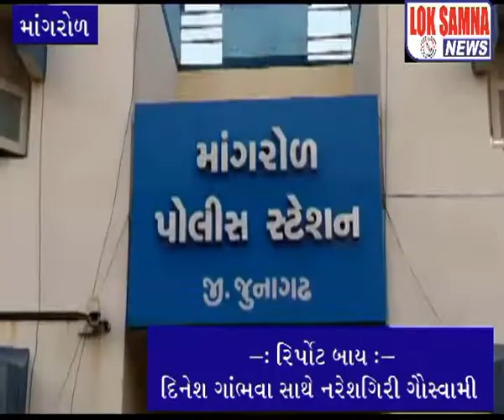માંગરોળ પી એસ ઈ ની બદલી થતા વિદાય સમારંભ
આ